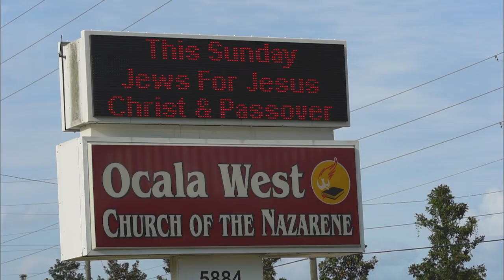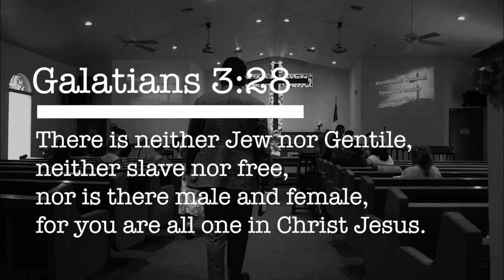Koinonia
Pastor Tim Alford receives an email from a stranger looking for a space to share and worship. This would lead to a beautiful friendship that would later transform communities for Christ.